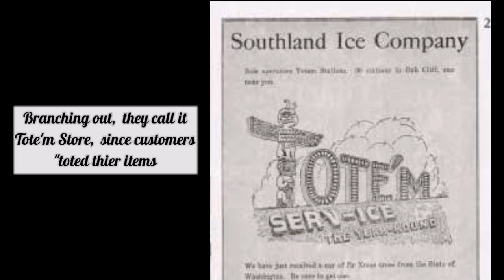Why 7-Eleven?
We use to go to 7/11 convenient store, but do we know what’s behind the name? is it 7 days a week, and 11 hours a day?

7-Eleven is a retailer with more than 60,000 convenience outlets, the majority of which are located in North America and Asia. The usual establishment is compact, carries a small selection of foods, beverages, and other high-demand items, yet is open a lot.

The Southland Corporation (of Dallas, Texas) was the original name of the business when it was established in 1927. Later, it became known as 7-Eleven Inc. To emphasize its longer hours of operation—from 7:00 AM to 11:00 PM, seven days a week—the stores were called 7-Eleven in 1946. Around the middle of the 1950s, Southland started to branch out, opening 7-Eleven locations on the East Coast. Some of the locations began operating 24 hours a day in 1963, and the business started franchising its businesses the following year. It was originally name  "Tote'm Stores" since customers "toted" their goods.  Totem poles that were "natural" to the area were placed in front of certain establishments. To reflect the chain's new, extended hours of 7:00 am to 11:00 pm, seven days a week, the name was changed from "Tote'm" to "7-Eleven" .  The corporation branched out beyond selling food and drinks. The Philippine Seven Corporation operated 7-Eleven in the Philippines (PSC).
           On February 29, 1984, the company's first 7/11 store opened in Quezon City at the intersection of EDSA and Kamias Road. To operate its outlets in a few Caltex gas stations across the country, 7-Eleven and Chevron Philippines struck a non-exclusive agreement in February 2009.
         They established its first store outside of Luzon in Cebu City in 2012, and it rapidly spread to the island's other regions as well as its surrounding provinces.
The opening of branches in Bacolod City, Iloilo City, Davao City, and Cagayan de Oro City in 2013 and 2014, respectively, came after that. Eventually, the number of stores moved from these large cities to the nearby smaller towns and provinces.
       7-Eleven, has been very helpful in giving convenience to its customers especially to those who love to go out late at night to enjoy midnight snacks where most of the town stores are close. So , now we know why its called that way, Again
7am to 11pm , 7 days a week

For suggestions of topics, questions or anything you'd like to discuss, please feel free to drop a message through my facebook